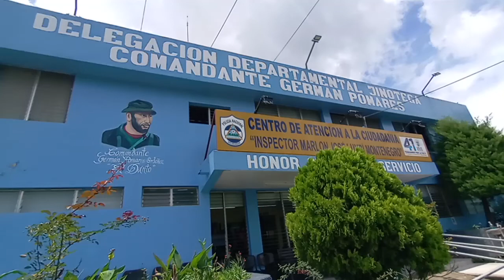F PRESENTAN A ONCE DETENIDOS